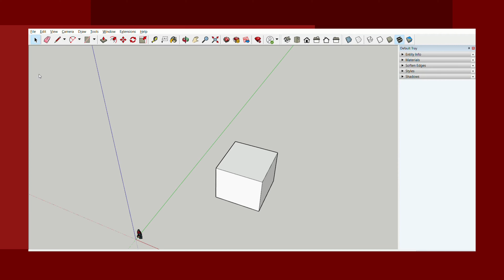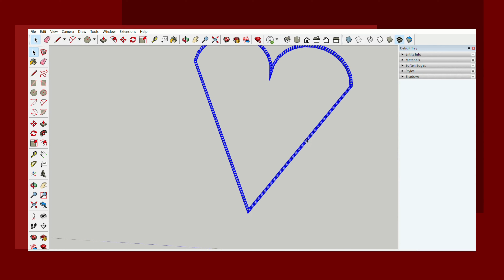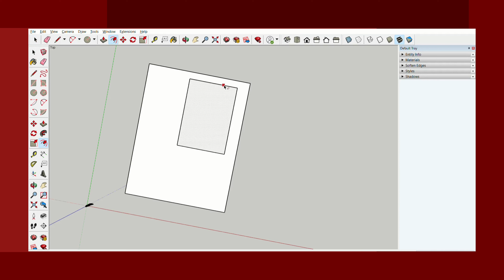📌3 PHÚT SKETCHUP CÙNG SENHOUSES - PLUGIN EDIT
👉Để đăng kí học full khóa học ONLINE/OFFLINE/ video các bạn truy cập website hoặc fanpage trung tâm nha chúc các bạn có kiến thức  chất lượng vê phần sơ bản này
📌Trước hết, Sketch Up là phần mềm chuyên về thiết kế 3D do hãng Google sản xuất. Đây là phần mềm chuyên dụng cũng như tên gọi của nó Sketch Up – sơ phác. Thật vậy, Sketch Up được giới chuyên môn đánh giá là phần mềm thiết kế 3D đơn giản, gọn nhẹ & dễ dàng sử dụng nhất. Ngay cả với một người mới bít sử dụng 3D, cũng có thể dễ dàng làm quen với Sketchup để lên phương án kiến trúc
👉5/15/25 SKETCHUP    , Sketchup nâng cao , Full Sketchup sẽ khai giảng nhé
Các video layout sẽ hướng dẫn kỹ thuật nội thất cho các bạn sau nhé